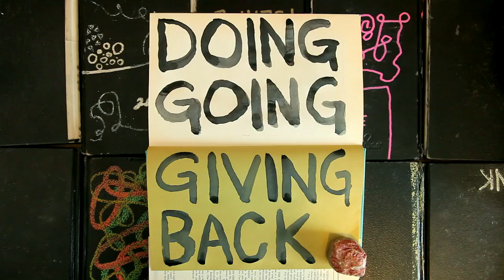The Talking Fly VLOG #1: The Primitive Potter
A quick update for 2016 from my YouTube channel The Talking Fly. I will be uploading weekly in 2016. The Talking Fly is a series of short documentaries by filmmaker Steve Olpin. The Talking Fly celebrates the idea of Doing, Going and Giving Back. Also in this clip a quick introduction and link to the first film of 2016,  "Earth and Fire: Anasazi Style Pottery" about primitive potter Kelly Magleby. Music by Jason Shaw @ audionautix.com